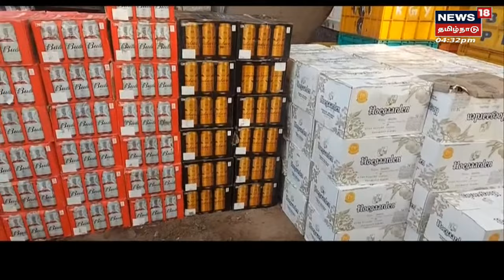Crime Time | புதுவை டூ சென்னை மதுபானம் கடத்தல் - நட்சத்திர ஹோட்டலுக்கு சப்ளை | Tamil News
புதுவை டூ சென்னை மதுபானம் கடத்தல் - நட்சத்திர ஹோட்டலுக்கு சப்ளை. பகீர் தாக்கதல் சம்பவத்தின் பின்னணி என்ன? | செய்திகளை  துல்லியமாகவும் துரிதமாகவும் வழங்கும் தமிழகத்தின் முதன்மை செய்தி தொலைக்காட்சி உங்கள் நியூஸ் 18 தமிழ்நாடு.

News18TamilNadu | Crime Time | Tamil News